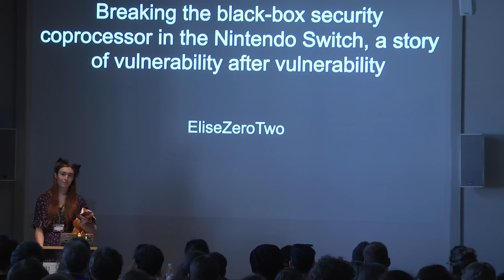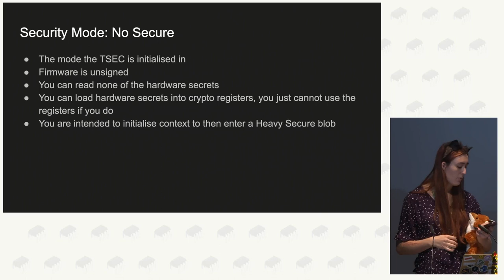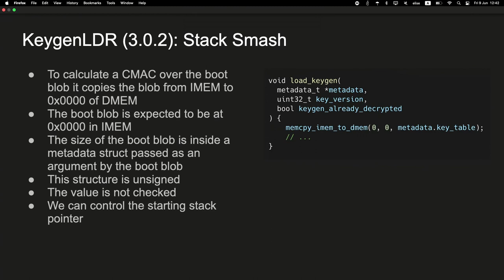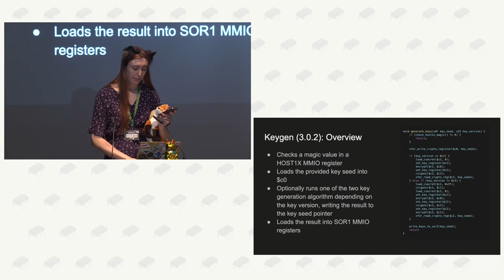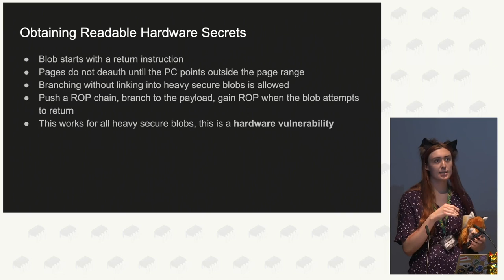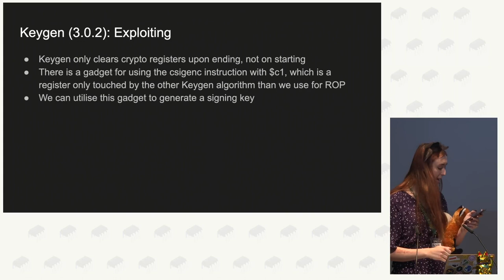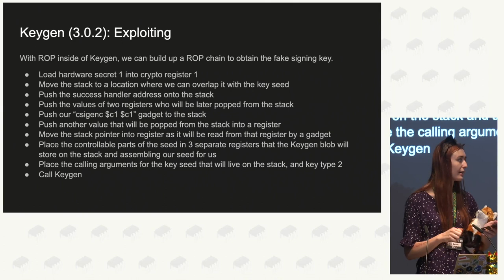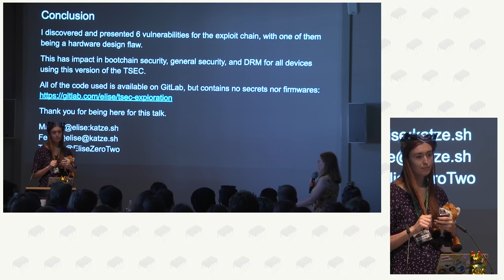Elise Mansbridge: Breaking the black-box security coprocessor in the Nintendo Switch, a story of vul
Attacking and gaining arbitrary code execution at the highest security level of the security coprocessor used on the Tegra X1

Elise Mansbridge